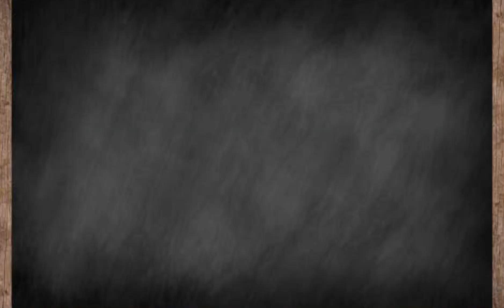Titan Submersible | Pilot and Crews declared dead due to implosion